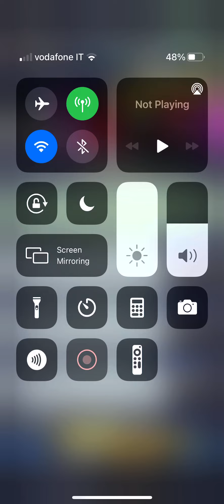Dragon Ball Legends (Story Mode) - Part 1 Book 1 - (Shallot)